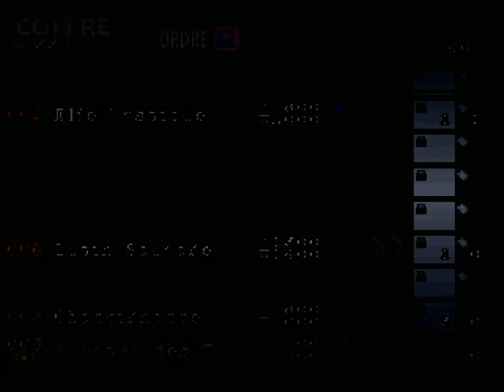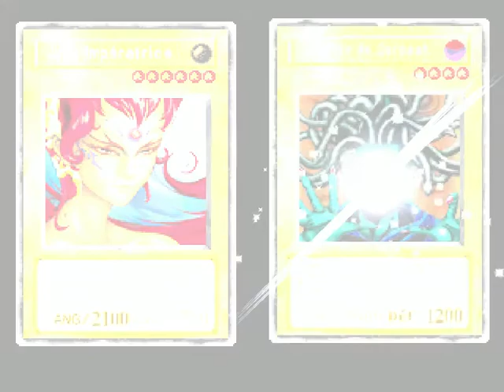challenge YGO FM - Bouclier de m** , collectons les skills (17)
[Résumé depuis la dernière vidéo :
. On a affronté plusieurs fois mage de la prairie mais sans cartes extra (cela dit lucane hercule, requin des profondeurs, dragon métal sont à l'appel)
. Son bouclier millénaire est unh réel problème sans pouvoir user du dragon éclair à deux tête... du coups on a acheté le CHÂTEAU LUMINEUX (equipement "pété" car par expérience, donne 500 à n'importe quel monstre.. soit un genre de 50% mégamorph ^^)
. avant de reprendre je voulais enchainer Bandit keith en S-tech pour looter 1 STOP DEFENSE et un METAL CHANGEANT (c'était bonus mais je veux tester croc de fauve sur le dragon de métal noir red-eyes), mais le  "stop défense" sera un élément contre le mage prairie.

Règles du challenges :
- accepter le premier deck offert de la nouvelle partie possédant "trou noir" (achevé)
- NE JAMAIS UTILISER "DRAGON ECLAIR A 2 TETES" de tout le jeu
- BATTRE HEISHIN N°1 campagne 1 fois (ACHEVÉ)
- NE PAS UTILISER D'ASTUCE DE MEMORY CARD
- 5 codes contre étoiles autorisés maxi [4/5 utilisés] (historique en bas de description)

Bon bha du coup, on suit le résumé. on va taper le bandit keith en s-tech pou(r le " stop défense "  avant de reprendre le mage de la prairie ^^

HISTORIQUE ECHANGE ÉCLATS ETOILES :  4/5
- JIRAI GUMO (début de jeu) : 94773007 / 90 étoiles
- MUR DU LABYRINTHE (débuts pour farm s-tech) : 67284908 / 200 étoiles
- JUGE IMPERATRICE (utile pour faire mage prairie et autres) : 15237615 / 500 étoiles
- CHATEAU LUMINEAU (prépa for spam mage prairie) : 82878489 / 800 étoiles

sources :
liste cartes / codes / coût (us) :

Liste drops / parcours (honnêtement c'est plus par post-it mais j'ai besoin de vérifier parfois x) ) :